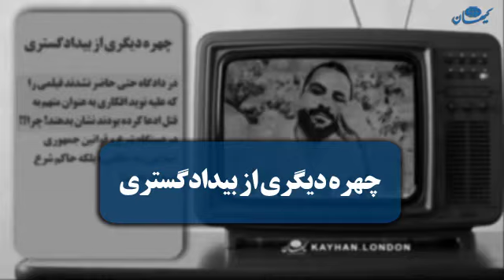چهره دیگری از بیدادگستری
در دادگاه حتی حاضر نشدند فیلمی را که علیه نوید_افکاری به عنوان متهم به قتل ادعا کرده بودند نشان بدهند! چرا؟!
در دستگاه شرع و قوانین جمهوری اسلامی، نه «قاضی» بلکه حاکم شرع همه‌کاره است!